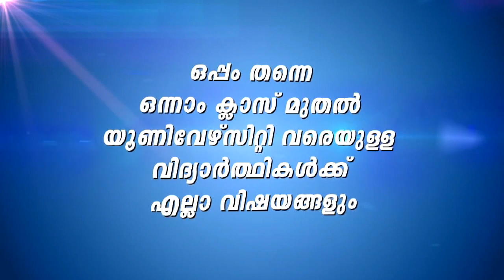ആണുങ്ങൾക്ക് മാത്രം ഇങ്ങനെ പറ്റുള്ളൂ എന്ന് ചോദിച്ച് ചെയ്തത്😂😂😂